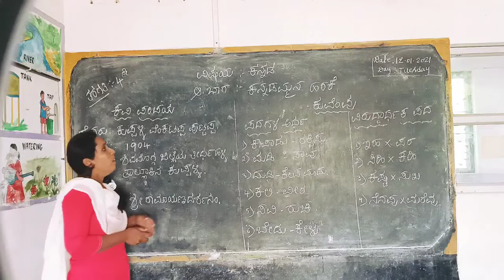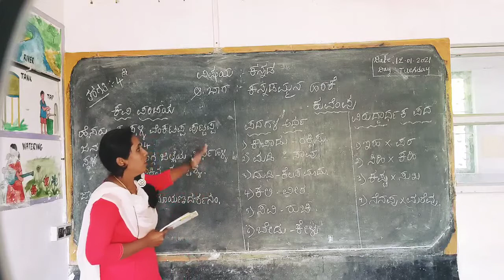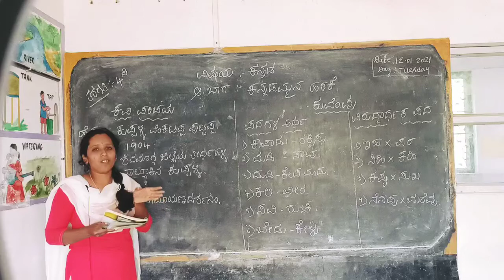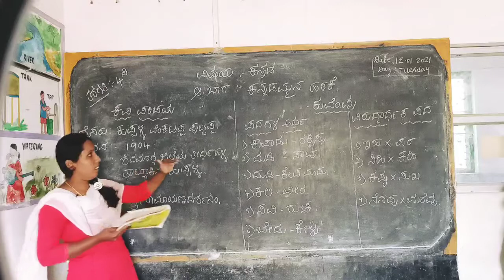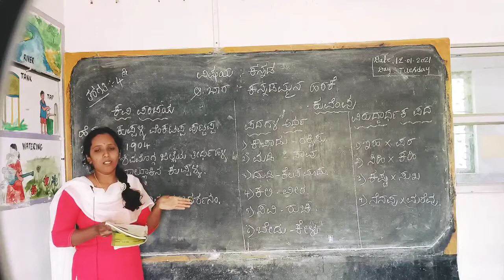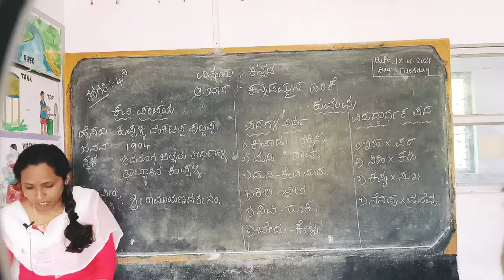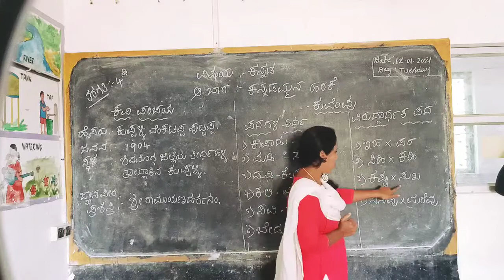KANNADAMMANA HARAKE for Grade 04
BY SAVITHA TEACHER